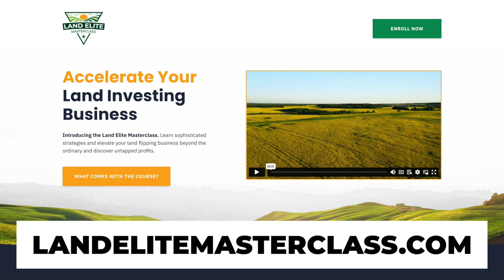Subdivide and Thrive: How Neil Clements Plots Success Subdividing Land | REtipster Podcast 180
Today, I have the pleasure of speaking with Neil Clements, a seasoned expert in the art of land subdivision. Neil has extensive experience taking properties and dividing them into smaller, more valuable parcels.

In our conversation, Neil provides a wealth of practical insights into this niche, from locating promising land opportunities to navigating local regulations and negotiations. We discuss his nuanced approach to due diligence and adaptability when maximizing returns. Neil also shares subtle and creative marketing techniques he's refined over the years, including cold calling to drive interest.

Whether you're new to land subdivision or have some experience already, we'll learn a ton from Neil's real-world perspective in this promising niche.

00:00:00 - Introduction to Neil Clements
00:05:42 - How Neil Subdivides Land and Calculates Offers
00:11:52 - What Is the Perfect Property to Subdivide?
00:14:06 - The State of Hot Markets in Land
00:19:50 - Major vs. Minor Subdivisions
00:23:44 - Ideal Acquisition Cost vs. Profit
00:26:55 - When to Subdivide and When Not To
00:32:06 - How Much Due Diligence Goes Into Subdividing
00:35:27 - Risk of Demand Drying Up
00:38:11 - Typical Timeframe of a Subdivide
00:41:07 - Other Opportunities in a Subdivision
00:45:08 - Negotiation Strategies and Offer Ranges
00:51:10 - Gross Profit Margins
00:54:07 - The Advantage of Working in a Competitive Market
01:00:16 - Why It’s Harder to Find Motivated Sellers Now
01:03:21 - Neil’s Disposition Process
01:12:43 - Cold Calling as Neil’s Main Way to Reach Out
01:18:28 - More of Neil’s Advice in the Land Elite Masterclass